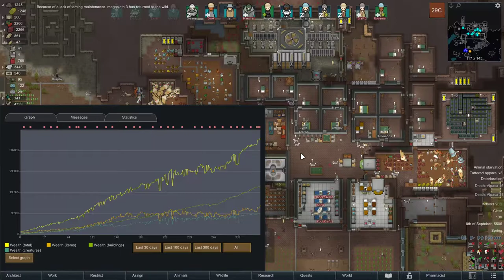Launch Sequence: Double Mech Raid | RimWorld PlayThrough